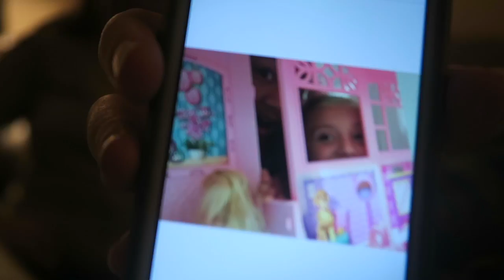NEW BABY, NEW INTRO?!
Happy Thanksgiving everyone, hope you and your family had a GREAT one!

♡♡♡♡♡♡♡♡SOCIAL MEDIA♡♡♡♡♡♡♡♡